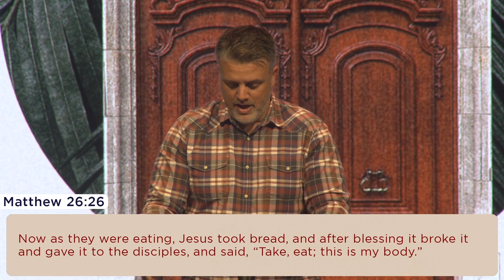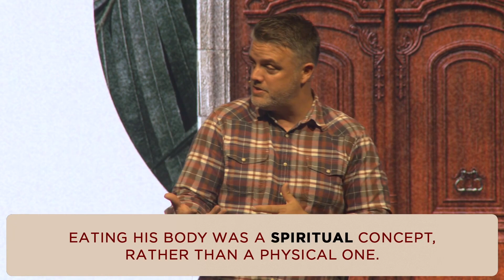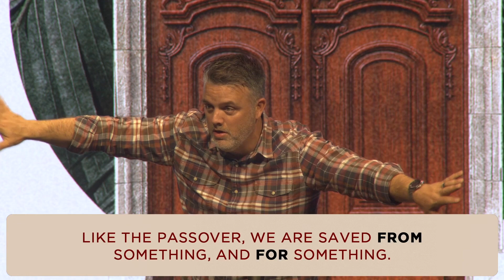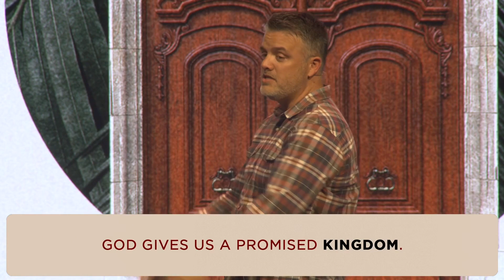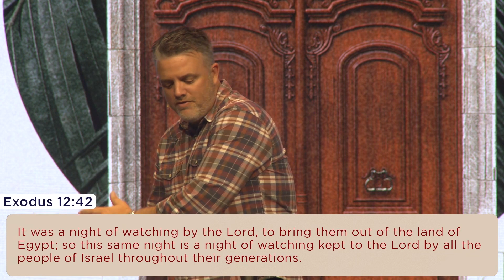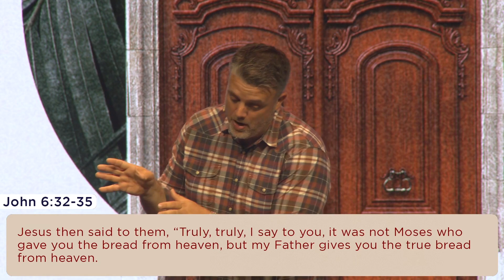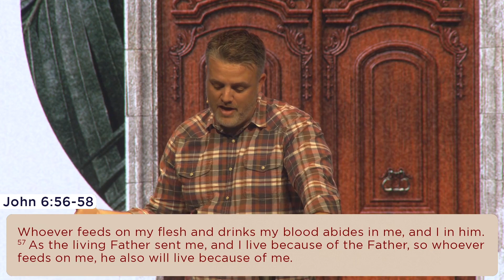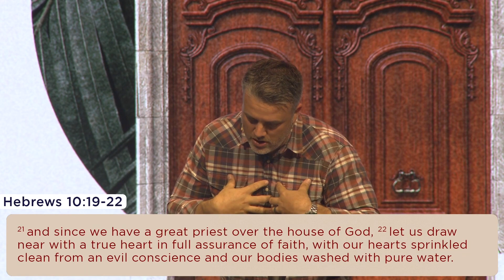3Circle Online / Passover Week 2